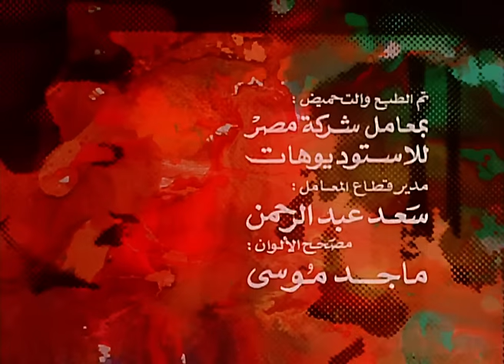فيلم انحراف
تتزوج (هدى ابنة الثري " أبو ماضي " من سائقهم حسن رغم اعتراض أبيها وأختها سميحة ويرحلان إلى القاهرة. أما سميحة فهي تستسلم للقواد كرم وينتحر زوجها علاء. وبعد وفاة والديهما تبيع الفيلا حتى تسدد ديون علاء. تدخل السجن في قضية آداب وبعد الإفراج عنها تبحث عن عنوان هدى وتتوصل إليها، يتعلق كمال صديق حسن بسميحة ويتفقان على الزواج رغم تحذير حسن له، يتعرف كرم بحسن ويبوح له بحقيقة سميحة فيواجهها فلا تنكر وتنهار وتصاب بالجنون.

الابطال
مديحة كامل
نور الشريف
نورا

الاخراج \ تيسير عبود
المؤلف \ مصطفى محرم